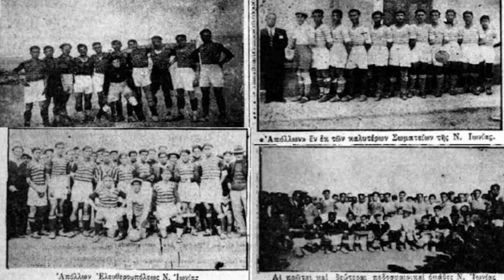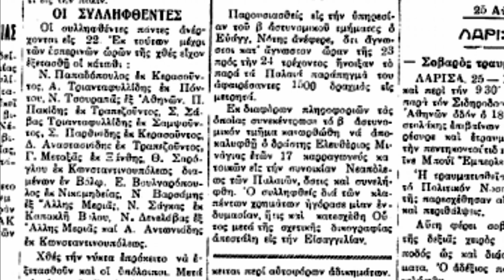Εκδήλωση του ΚΚΕ «ΑΕΚ σημαίνει προσφυγιά»- Ομιλία του Νάσου Μπράτσου